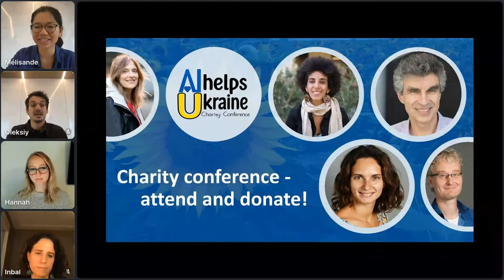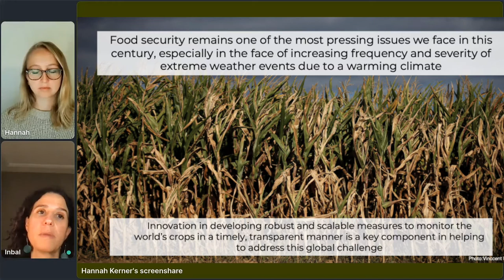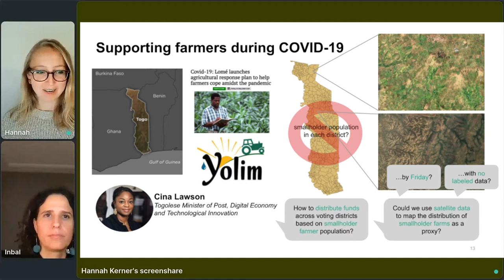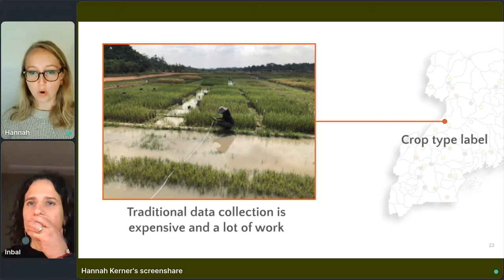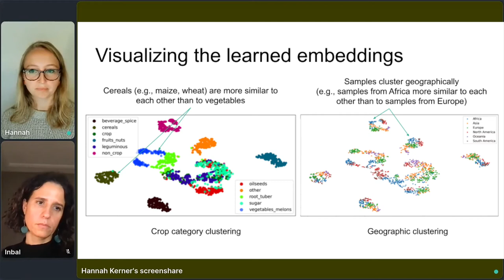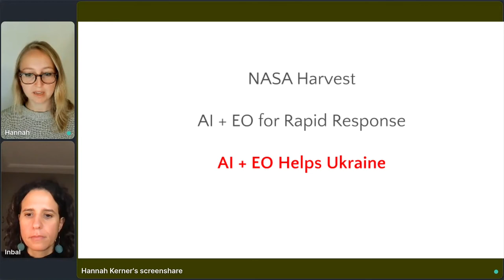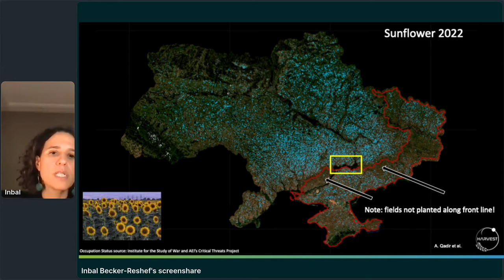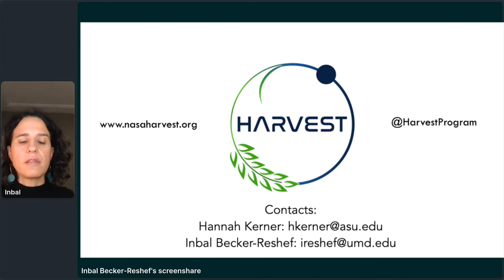AI Helps Ukraine: Hannah Kerner & Inbal Becker-Reshef: AI and Earth Observations for Agriculture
Earth-observing satellites are collecting terabytes of observations of the entire planet every day with unprecedented clarity. These globally-available datasets offer immense opportunities for providing time-sensitive information needed by decision-makers about issues important to society, such as agricultural production and food security. Analyzing these petabyte-scale Earth observation datasets requires AI and machine learning methods designed to meet the unique challenges and opportunities of Earth observation data. Harvest is NASA’s applied sciences program on agriculture and food security, committed to advancing the use of satellite Earth observations to benefit food security and agriculture in the US and worldwide. In this talk, Harvest Director Inbal Becker-Reshef and Harvest ML/AI Lead Hannah Kerner will talk about how Harvest is using AI and Earth observations to rapidly respond to critical events impacting global agriculture and food security, including the Russo-Ukrainian war.